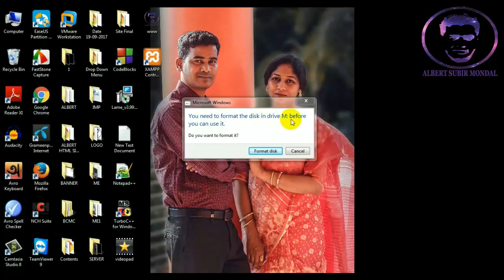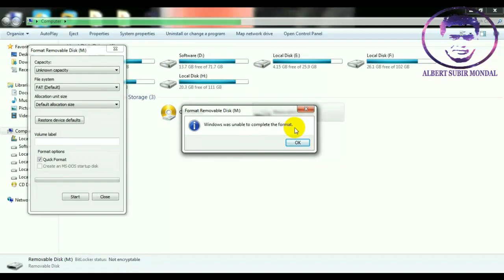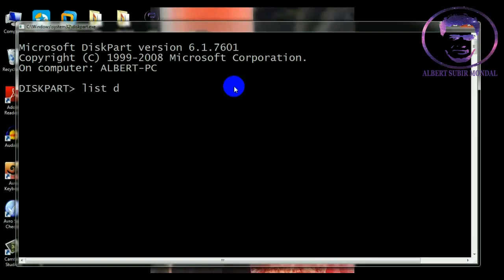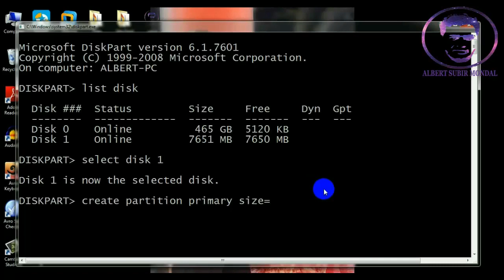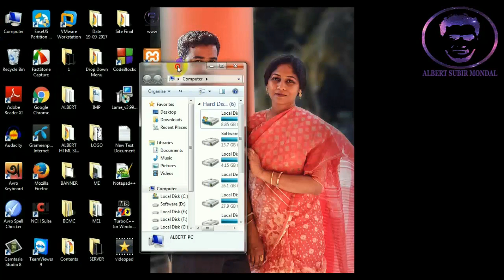How To Repair Damaged/Corrupted/Write Protected Memory Card/Pen Drive | Repair a Damaged Pen Drive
Sometimes we face some problems while using our Pen Drives like below…..

1) Corrupted card
2) Damaged
3) Unable to format etc.

Today I will show you how to solve these types of problems.
  Commands:
-Diskpart
-List disk
-Select disk *(Your Disk Number)
-Clean
-Create partition primary size=*(Your *(Your Disk Size)
-Assign Letter=*(Your *(As Your Choice)